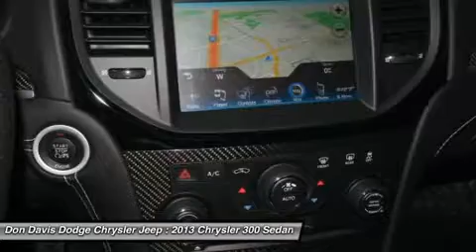2013 CHRYSLER 300 Arlington, TX E24310